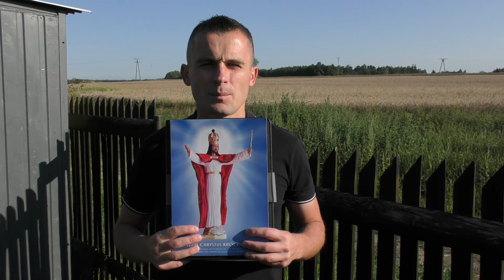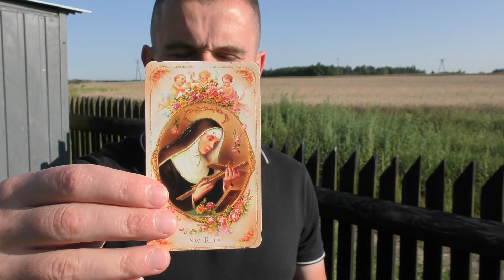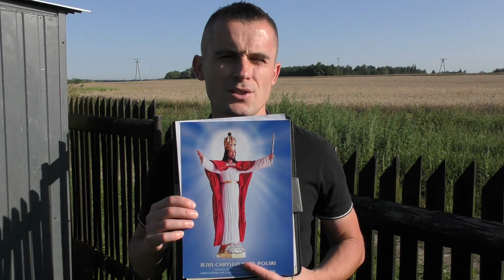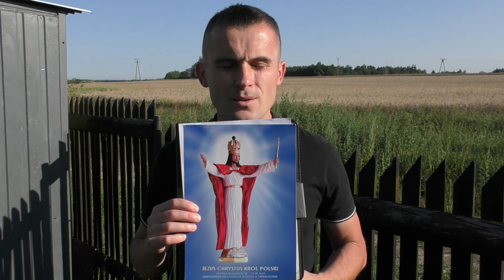RATUJMY POLSKĘ PRZED WOJNĄ 2024 - PILNA MOBILIZACJA CAŁEGO KRAJU -- Łukasz Andryszczak --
Wsparcie kanału:
Łukasz Andryszczak